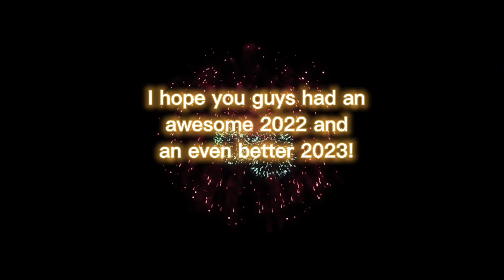HAPPY NEW YEAR!!